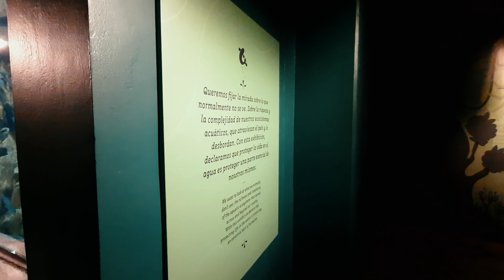Acuario de MEDELLÍN - Parque Explora 2024 🐠🐟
No hay nada mas relajante que ver peces y mas si se trata de uno de los Acuarios mas grandes de Suramérica. 🪼🐠🐟
Disfruten de este videoclip pues es otra forma de Vlogear en este Canal.🎶📹

📸Sigamos interactuando por Instagram y Tiktok